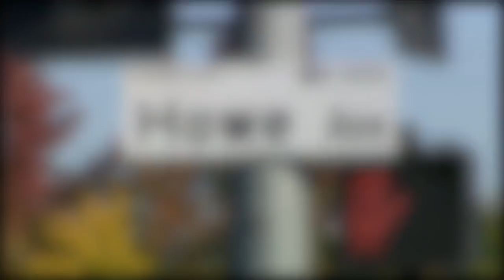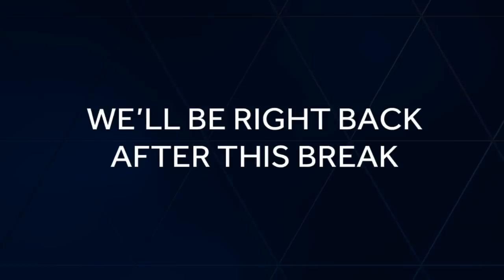Sacramento County's homeless outreach team helps individuals on the streets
Over the past year, KCRA 3 reporter Vicki Gonzalez and photojournalist Marcelino Navarro followed along with the Sacramento Sheriff Homeless Outreach Team to abandoned buildings, vacant land, streets and sidewalks to better understand those struggling on the streets. And those seeking solutions, each of them with their own stories to share.